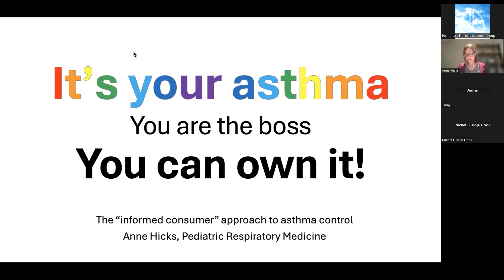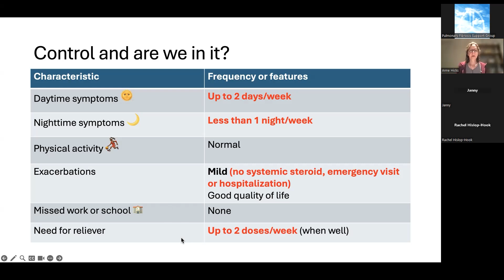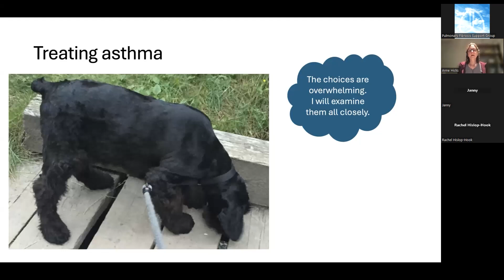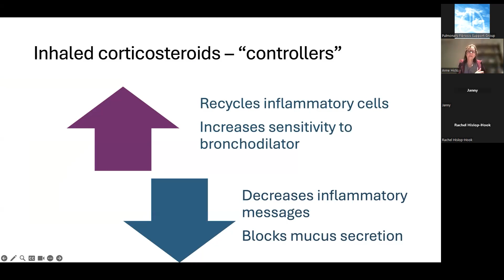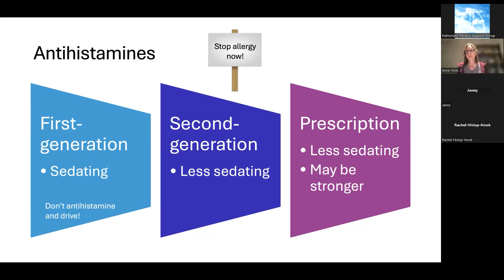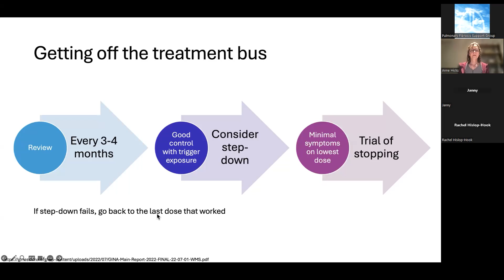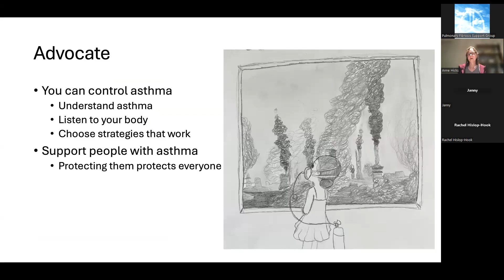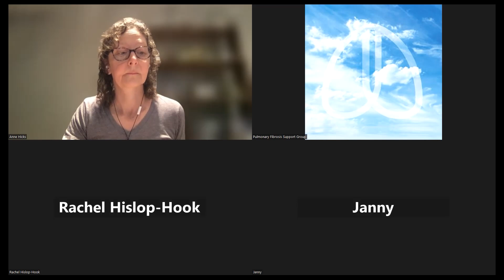Own and Understand Your Asthma | Alberta Lung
🔵 Ask the Experts! 🔵 It's your asthma, own it!

- Understand asthma and how treatments work.
- Choose asthma treatments based on severity, response, and side effects.
- Support people with asthma to live their best lives.
- Advocate for people with asthma to be safely included in life!

Watch this video for the "informed consumer" approach to asthma control with Anne Hicks, Pediatric Respiratory Medicine.